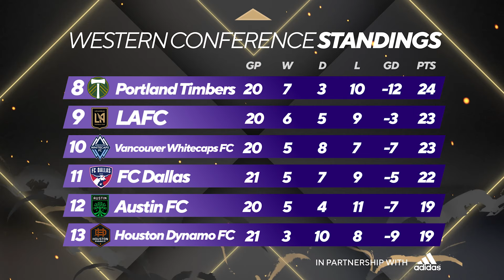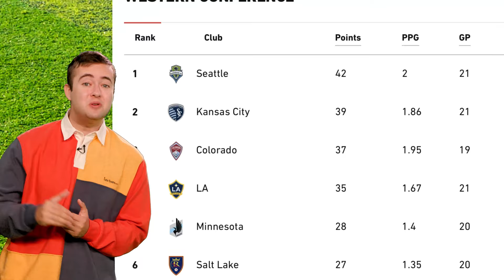110 Football x LAFC | All-Star Special Featuring Cristo Fernandez & The Cooligans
It's been a huge week for the city of Los Angeles. First, Angel City FC announced its first-ever coach in Freya Coombe before breaking the internet by finally bringing Christen Press back home. Then it was off to the MLS All-Star Game for a couple of days of activities. Max Bretos was there to witness the MLS All-Stars defeat the Liga MX All-Stars in penalties. But that didn't end the big week because we've got a derby to prepare for! Connor is back this week after a long absence and he has a "secret weapon" to defeat the Galaxy. Cristo Fernandez, the star of Ted Lasso on Apple TV+ as Dani Rojas, joins the show to talk about how football really is his life and why LAFC has something special in the stands at home games. Cristo also gives us his Players 2 Watch against the Galaxy. After that, the Cooligans are in town to help us with our trash talking ahead of the rivalry match. All that and more in a new episode of the 110 Football Show.

Rundown:
"Secret Weapon" - 0:00
Angel City FC Big Announcements - 3:14
Vancouver-LAFC Highlights - 4:06
What's Coming Up On The Show - 6:12
Maxin' & Relaxin' At The ASG - 7:13
Football Is Life With Cristo Fernandez - 8:24
Players 2 Watch: El Trafico - 14:58
Chair Or Table - 19:19
The Cooligans Teach Us How To Trash Talk - 20:25
Lesser Is More - 24:17
Thank You & See You At The Match - 26:25